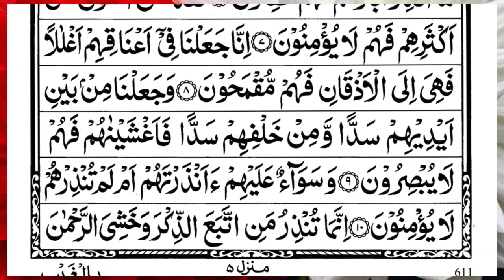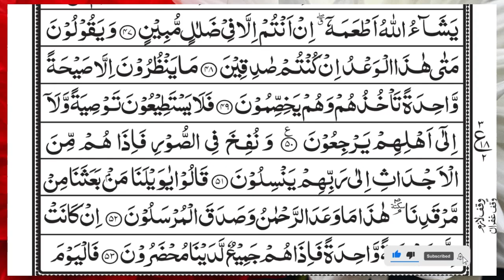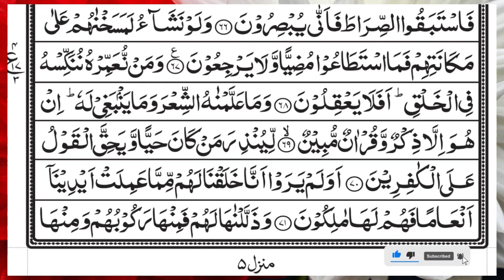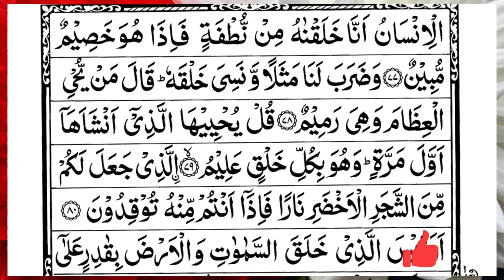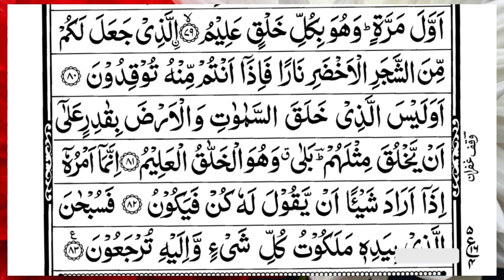Surah Yasin (Yaseen) | Full With Arabic Text | (Episode 4547 ) | Surah Yaseen Beautiful Recitation